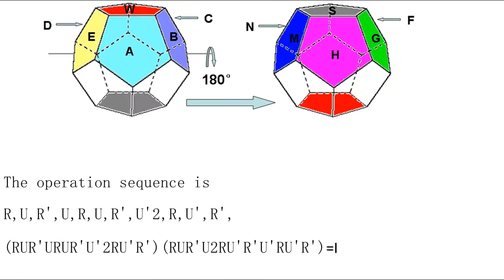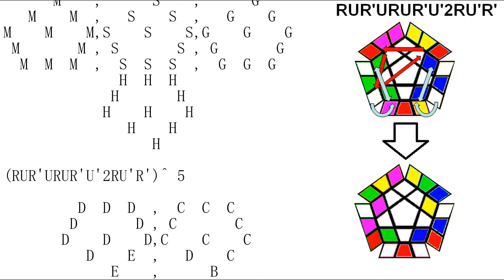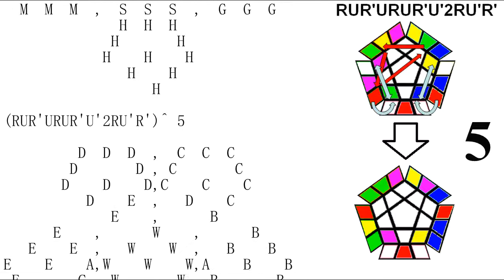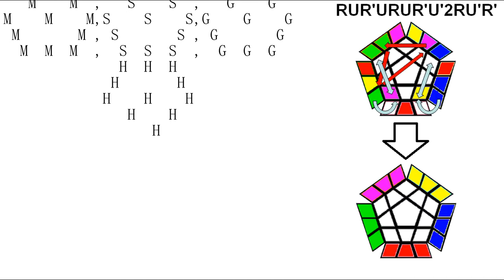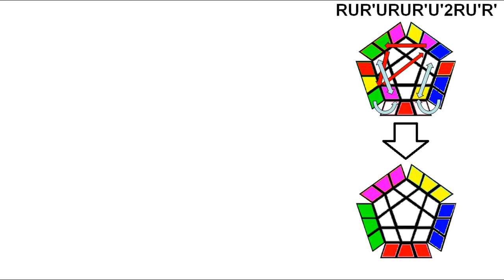Megaminx Math (14): Solution and Algorithm